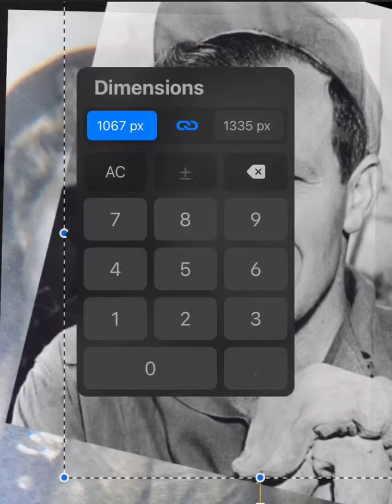The Smile of Jim Dougherty is Unique. Identifying Norma Jeane is confirmed.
Or is this a thing of neurological reality tunnels.   Where it is 💯seen as Norma Jeane and James Dougherty in your reality tunnel you are incapable of synthesizing new unfamiliar images. Are you trained in the art of not seeing?  Well brush the sleep out of your eyes for this is a major discovery that accentuates Marilyn Monroes story and will thrill and amaze the childrens childrens children of the future but no you are just money laundering with keeping old money in your close knit control not allowing any for the  new money.  Wikipedia acknowledged it as James Dougherty  they were just too stupid to realize the watermarks i had put there as a safety   Both parties are past the ownership of the images are of the original objects property holder    So whats the hold up?   Money aside dont you want the future to see these photomatic photobooth tin framed photos    I saw on a different sale that norma jeanes caretaker even had a photo took of his self  the heavenly music corporation is my record company.

Auto provenance can be inferred through the depth and scope of the collected lot.   Logic.  If you cannot identify subject matter from photograph and require provenance authorship previous ownership i would say you are full of $&@% its like pinterest turning off photo share in comments.  You who wish to control its you who will be controlled.  Youtube needs to stop allowing its algorithms of termination to be influenced by organized russian mass flaggers hired by small minded redditor narcassists like antiflyingmonkeys. With his disingenuous encouragement to get medical help. The same $&@€  tried messing up my standings with music distribution  as i was accused of artificial streaming. The $&@% messed with my online sales again someone gaslighting me saying i needed medical help.  Who is standing against these troll bullies.  I am.